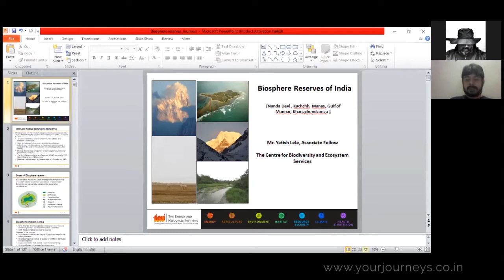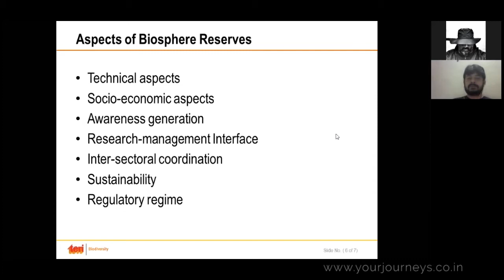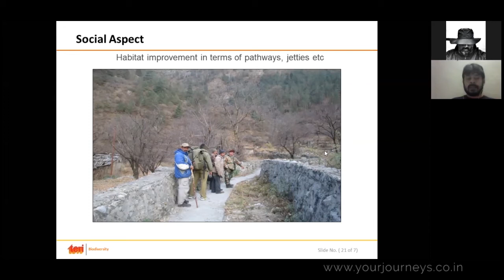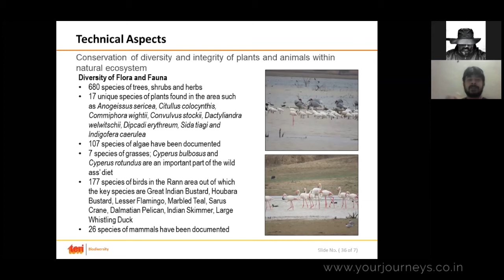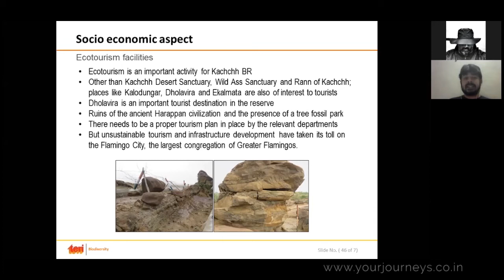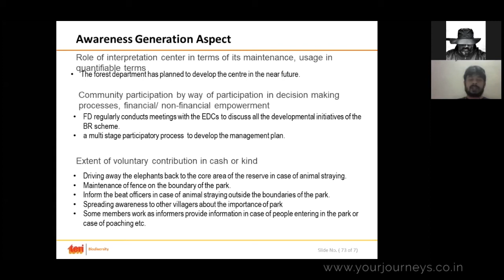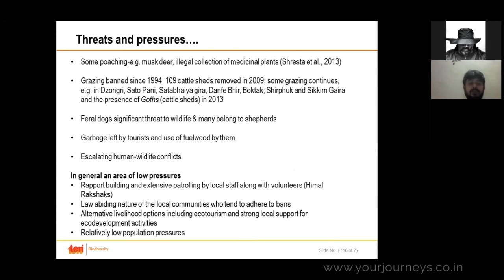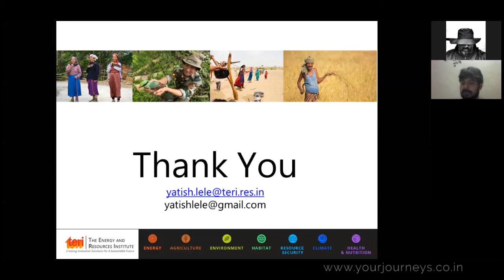Journeys Meetup- Yatish Lele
Biosphere Reserves: The lesser known habitats of India

Meet The Speaker- Yatish Lele,
Associate Fellow at the Centre Biodiversity and Ecosystem Services (CBES), The Energy and Resources Institute (TERI)

Yatish talks about the concept of Biosphere Reserves, their significance, challenges and way forward with them!